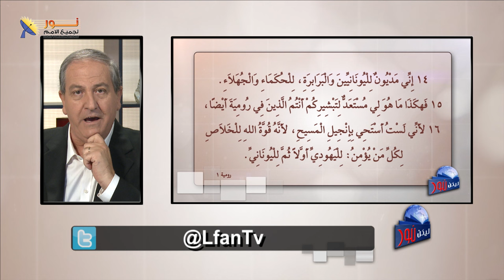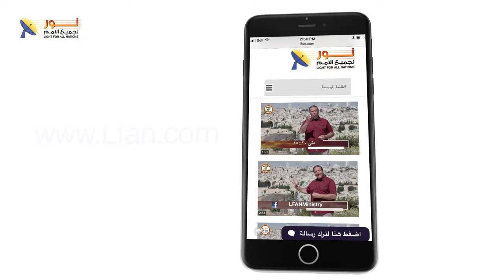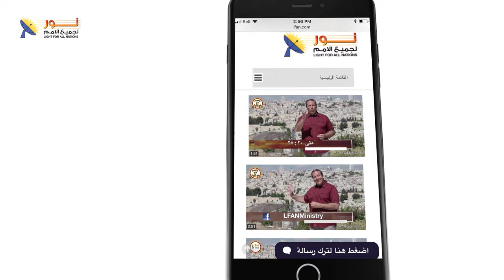ليكن نور- الحلقة ٦٦٦ - لست أستحي بإنجيل المسيح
«لَسْتُ أَسْتَحِي بِإِنْجِيلِ الْمَسِيحِ، لأَنَّهُ قُوَّةُ اللهِ لِلْخَلاَصِ لِكُلِّ مَنْ يُؤْمِنُ» (رومية ١: ١٦)

👈هل يوجد أي شيء يُخجِل أو يُحرِج في شخصية المسيح أو إنجيله؟
👈يبقى المسيح وحده كمال الكمال.

🟢شاهدوا هذه الحلقة عن قوّة وفاعليّة الإنجيل.
❓هل يمكنك أن تشارك معنا كيف غيّرك الإنجيل؟

📌يمكنك التواصل معنا بصورة شخصية عن طريق رسائل الواتساب👇
WhatsApp الواتساب:    🆆🅷🅰🆃🆂🅰🅿🅿